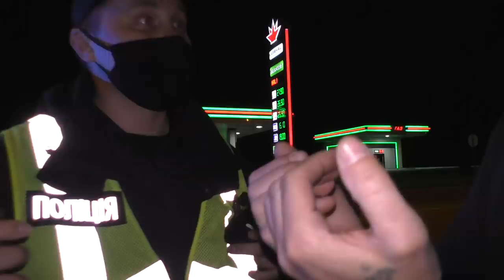Полиция Харькова 1 БАТ сидит в засаде и разводит людей